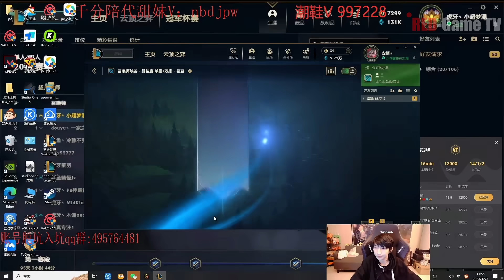【小超夢精華】不是搶二就一定是優勢【夢導認證的強度英雄】Q W E會不會放 就是那麼簡單│潘森vs賈克斯│Pantheon vs Jax│S13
版本:13.23
此頻道獲得許可 全部自行錄製 自行剪接 不是搬運 謝謝各位大大們
點個讚吧 感謝各位大大